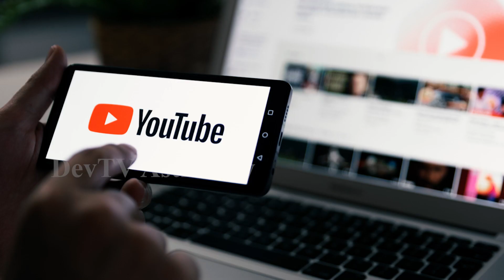కుంభ రాశి వారికి డిసెంబర్ 3 శనివారం రోజున జరగబోయేది ఇదే!| Aquarius Horoscope | Kumbha Rasi | Devtv